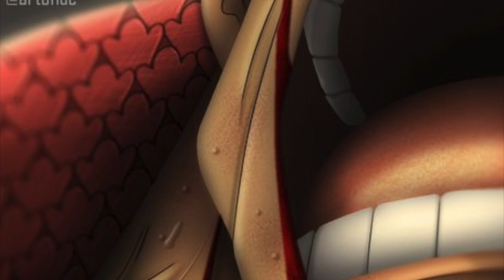L' ARRIVEE DE SHANKS SUR L'ANCIEN ROYAUME, LA VERITE SUR LE SIECLE OUBLIE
Après le hiatus d’un mois que le manga a pris pour permettre à Oda de se reposer, l’auteur a prévenu les fans que la fin de la série serait intense.

L' ARRIVEE DE SHANKS SUR L'ANCIEN ROYAUME, LA VERITE SUR LE SIECLE OUBLIE, L' ARRIVEE DE SHANKS SUR L'ANCIEN ROYAUME, LA VERITE SUR LE SIECLE OUBLIE